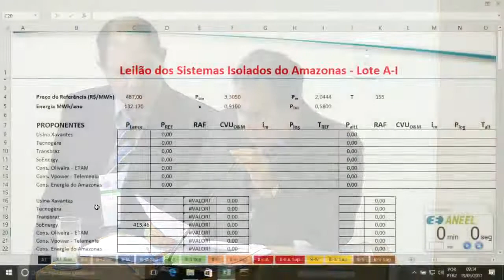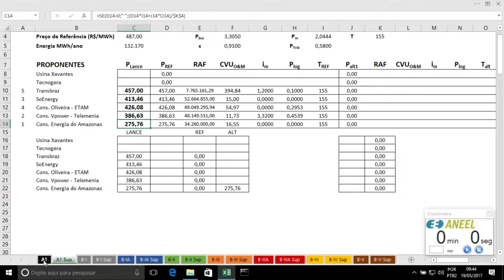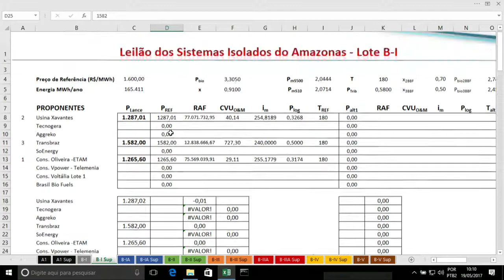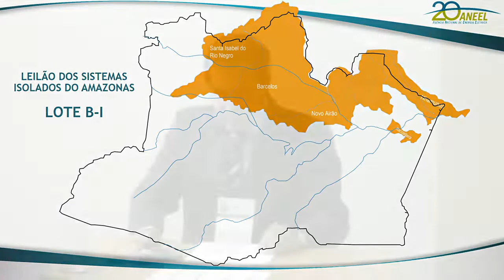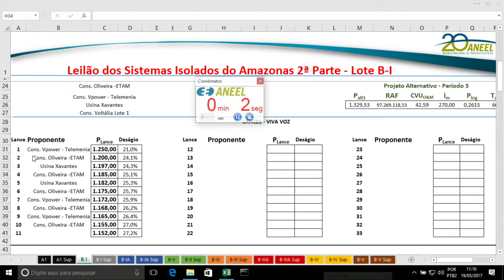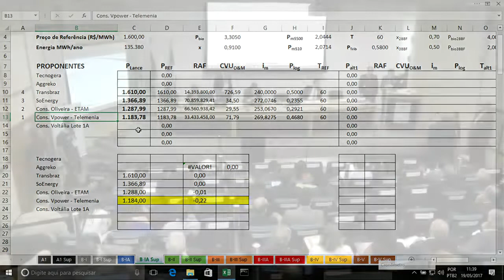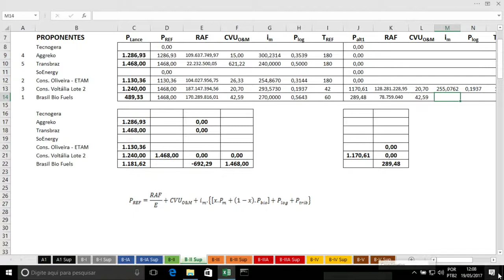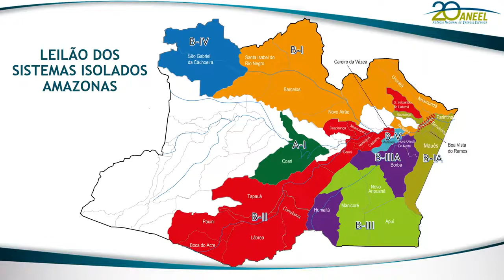Leilão de Energia dos Sistemas Isolados 02/2016 - 2ª Etapa Parte 1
Aquisição de energia elétrica e potência associada de agente vendedor nos sistemas isolados, para atendimento a mercados de concessionária de distribuição da região Norte.